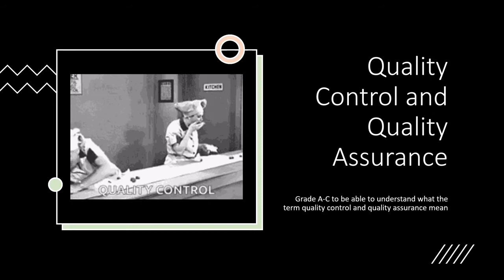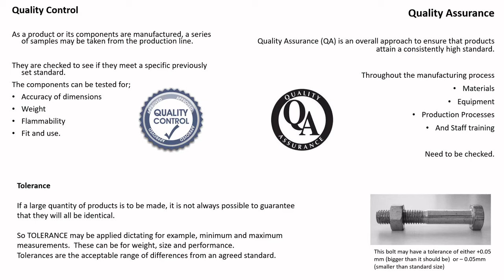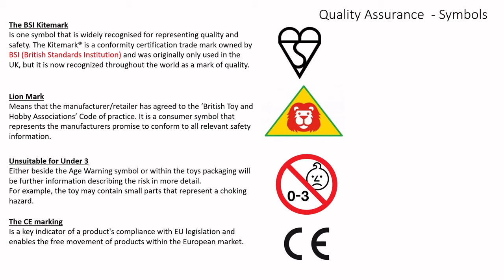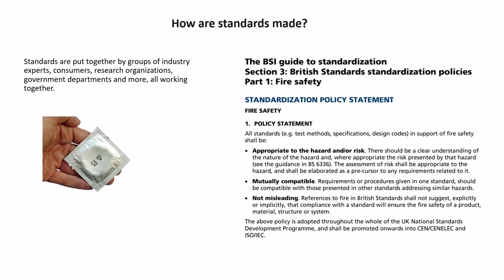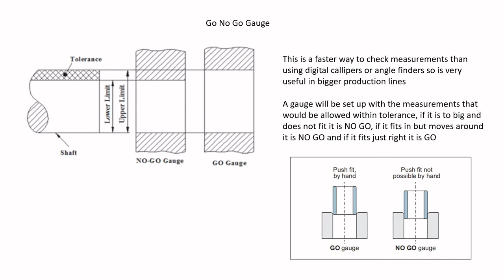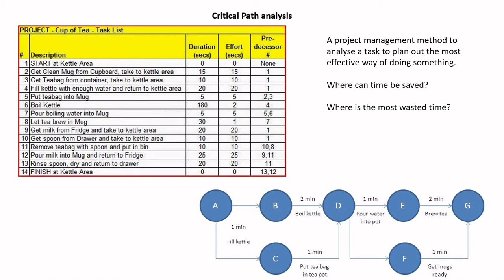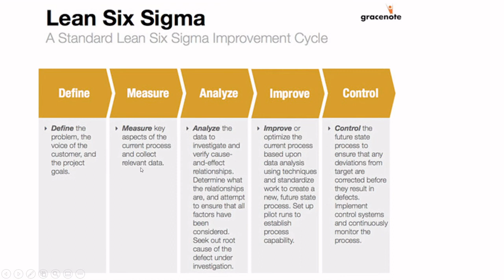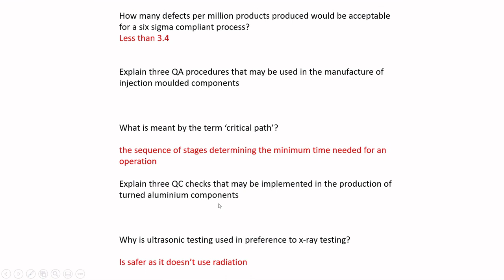Exam prep: Quality Control Quality Assurance- 1st Year (updated)